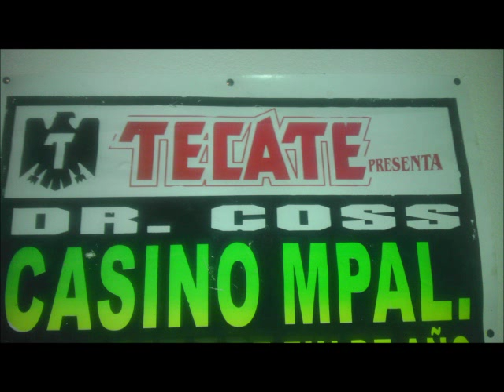Los Invasores De Nuevo Leon - Me Duele Tu Ausencia (En Vivo)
Lalo Mora y Javie Rios en vivo Me Duele Tu Ausencia